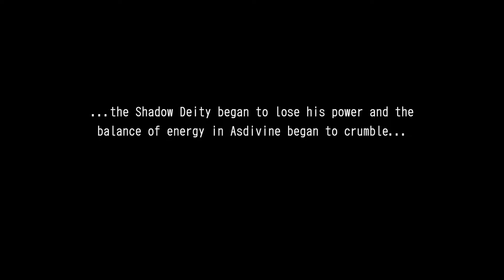Asdivine Cross #1 First Battle First XBox Video